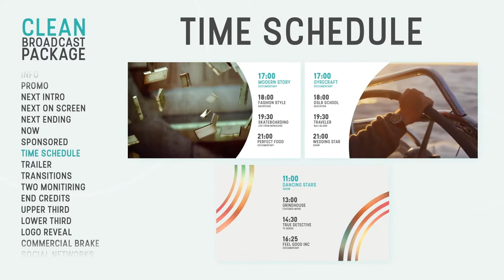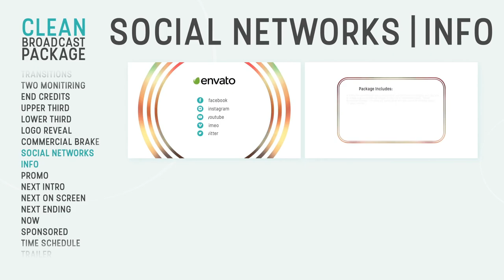Clean Broadcast Package | For Final Cut & Apple Motion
Meet our Clean Broadcast package in Final Cut version. Its elegant minimal design with slight color accents will help to make out new TV or YouTube channel or easily update the appearance of an existing one. More than 200 graphic elements in 15 categories  will be at your disposal to make it easy and fast. The project has a modular structure so you can use any of its parts. Its smart minimal style will make your channel, blog, broadcast TV, movie or TV show decor really stylish and trendy!
The project has a modular structure so you can use any of its parts. Its trendy minimal style will make your channel, blog, broadcast tv, movie or tv show decor really cool and recognizable!

Basic Features:
15 Categories
42 Scenes
For Apple Motion 5, Final Cut Pro X
Fully Customizable